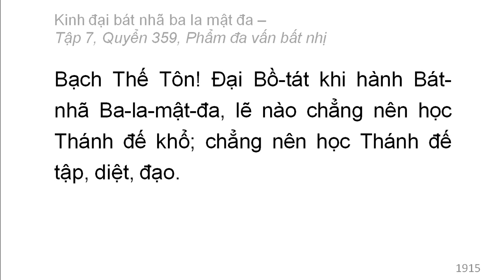Quyển 359: Kinh đại bát nhã ba la mật đa - Phẩm đa vấn bất nhị (rất hay) (359/600) (13)